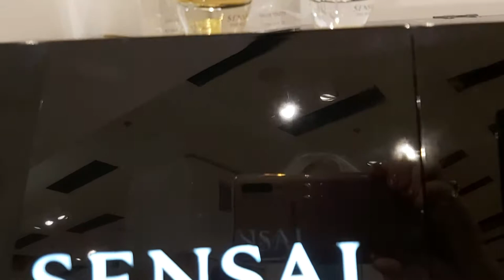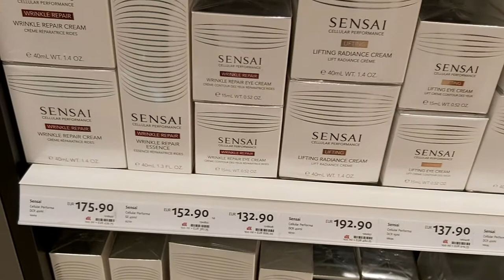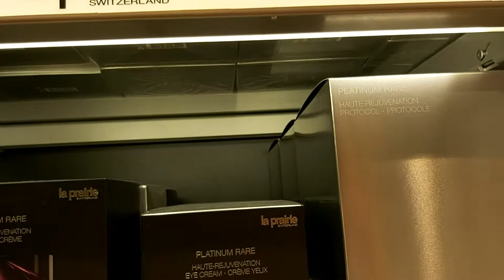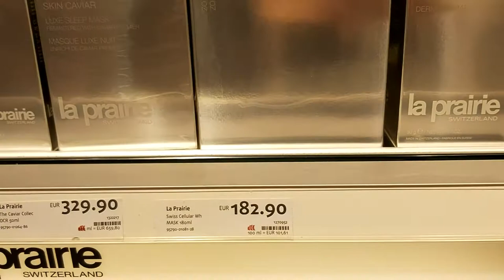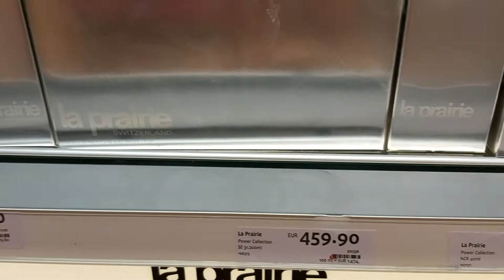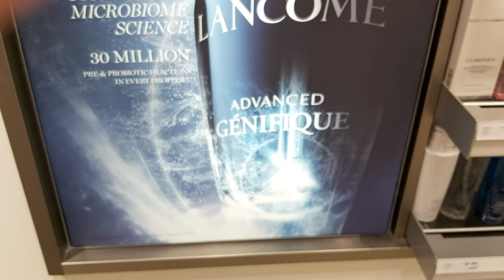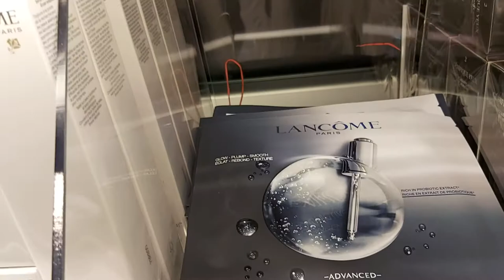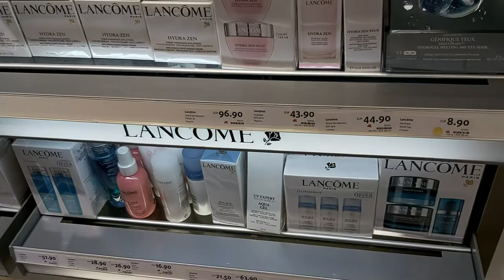Vienna. DUTY-FREE. SKINCARE SENSAI, La Prairie, Lancôme.ВЕНА DUTY-FREE.SENSAI, La Prairie, Lancôme.